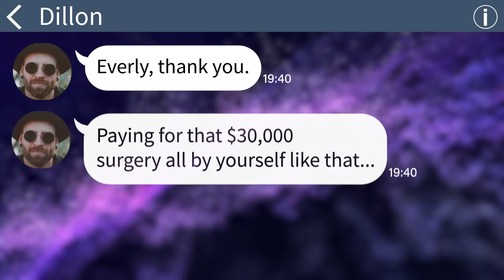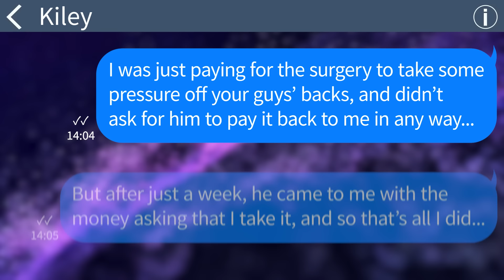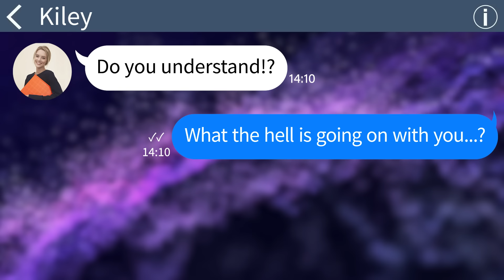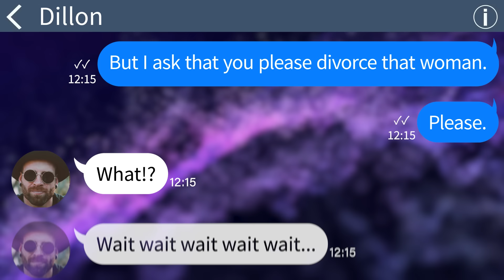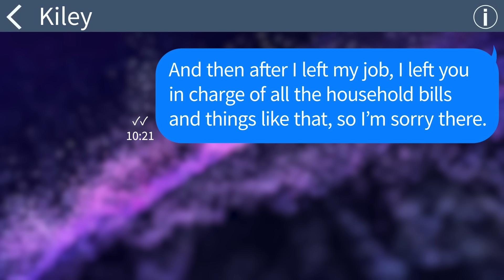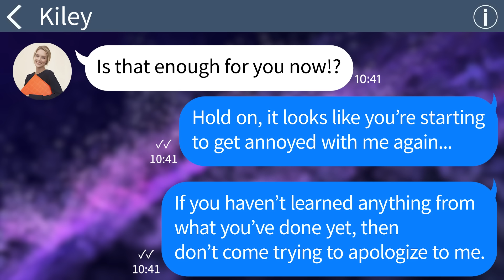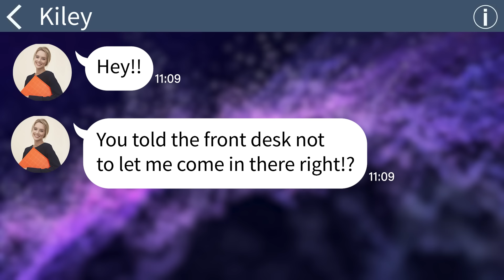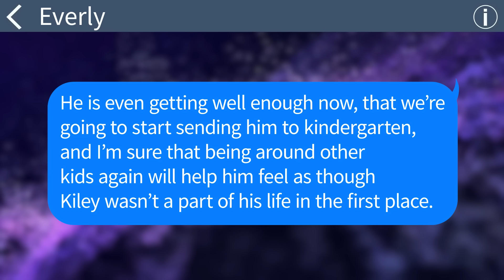【Apple】 I gave my brother $30,000 to pay for his son's surgery expenses, but his wife says that...